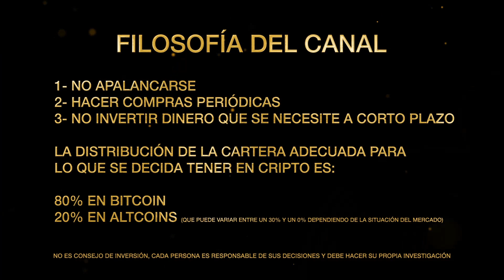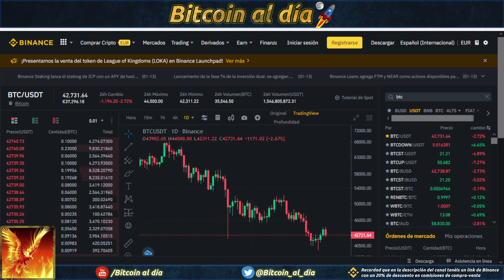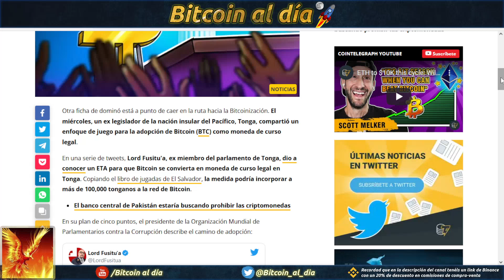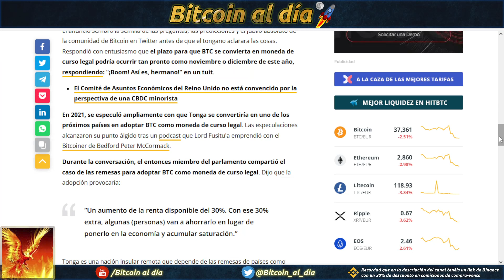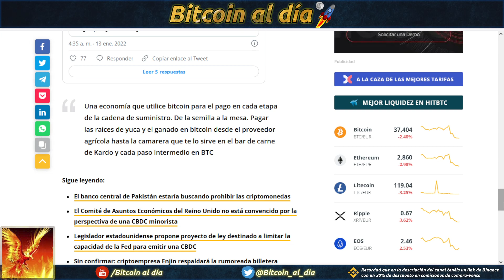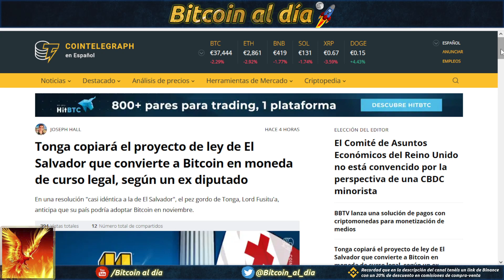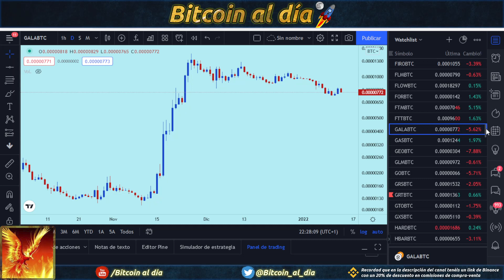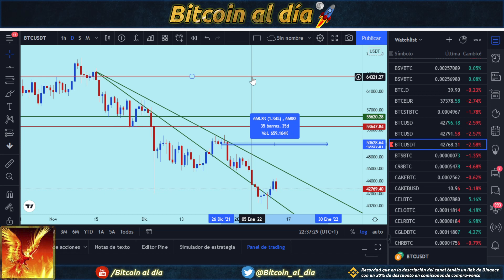Bitcoin, cae de nuevo al soporte, el mercado seguirá inestable hasta romper la línea de tendencia.